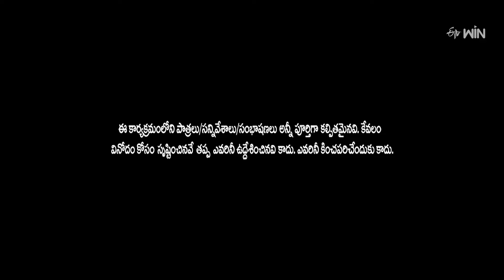Racha Ravi, Venky Monkies Hilarious Comedy Skit's | Jabardasth | ETV